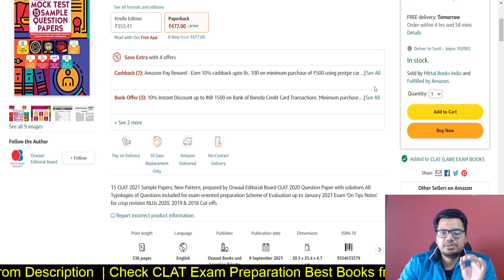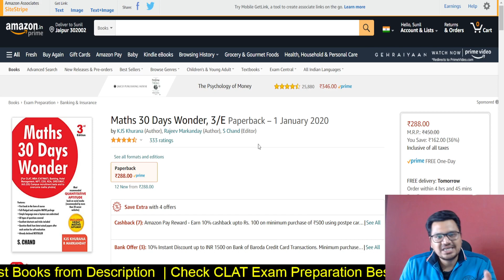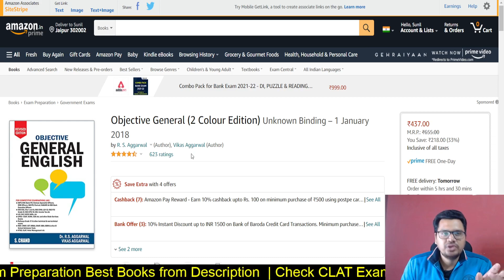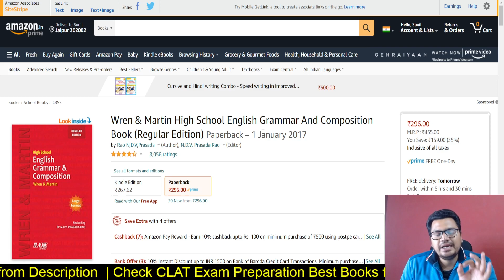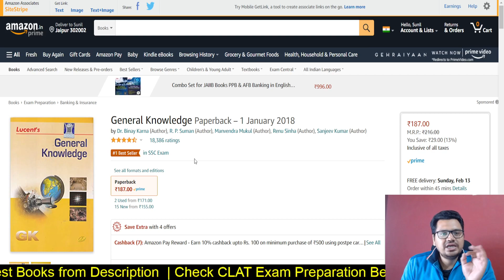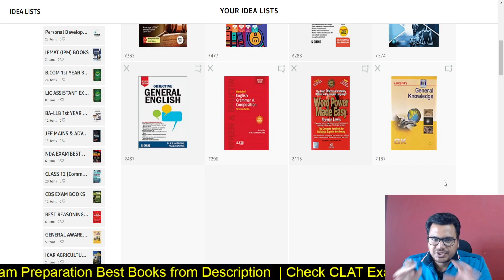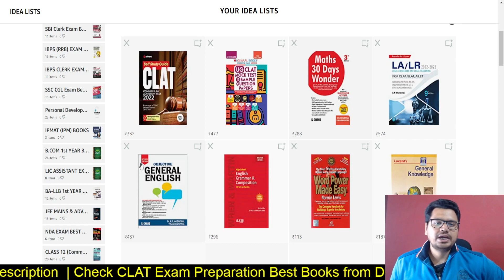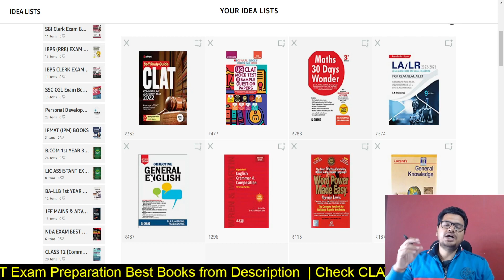CLAT Exam Best Books | CLAT 2022 Exam Preparation | CLAT Book List By Sunil Adhikari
↪Educational Ebooks ⬇️
↪TOP ONLINE COURSES FOR STUDENTS:

1. The Ultimate Drawing Course - Beginner to Advanced
2. Graphic Design Masterclass - Learn GREAT Design
3. Learn Speed Reading & Boost Memory
4. Time Management Mastery: Do More, Stress Less
5. Goal Setting Mastery Course
6. How to be Successful
7. Creative Writing FULL COURSE
8. The Complete Digital Marketing Course
9. Zero to Hero in Python
12. Public Speaking for Beginners
13. Microsoft Excel - Excel from Beginner to Advanced
14. Stock Trading & Investing for Beginners
15. The Complete Communication Skills Master Class for Life

BEST PERSONAL DEVELOPMENT BOOKS FOR STUDENTS:

1. Eat That Frog!
2. Mindset
3. Deep Work
4. Atomic Habits
5. So Good They Can't Ignore You
6. The Compound Effect
7. Attitude Is Everything
8. You Can Win
9. The Greatness Guide
10. The Power of Self-Discipline